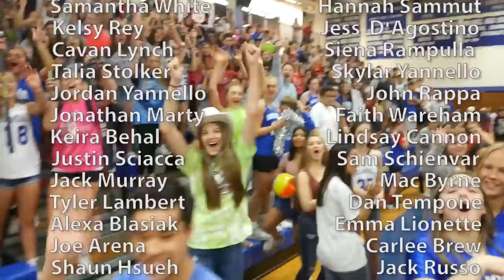Holmdel High School Lip Dub 2019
Back by popular demand! You asked for it Holmdel, and here it is! Five years later. The Return of the Lip Dub 2019 style.

This video was directed by Jack Sammut and produced by Jess D'Agostino. The Executive Producer was Mr. Bryan DeNovellis. The Assistant to the Executive Producer was Mr. Sean T. Dowd. Coordinated by members of the HHS TV and Film Society - Danielle Martinez, Kevin Martinez, Jess Duff, Kris Hyun and Siena Rampulla. Special thanks to our Principal, Mr. Brian Schillaci, our Vice Principals Mrs. Amy Jablonski and Mrs. Gail DeMarco. Official 2019 Lip Dub logo was designed by Lucas Crain.

Songs include: Sweet Victory - David Glen Eisley; Don't Stop Me Now - Queen; Sicko Mode - Travis Scott; September - Earth, Wind & Fire; I Want It That Way - Back Street Boys